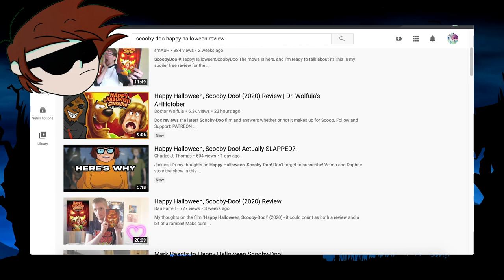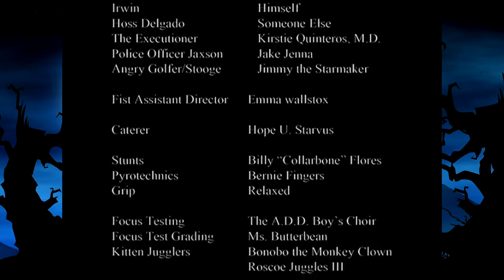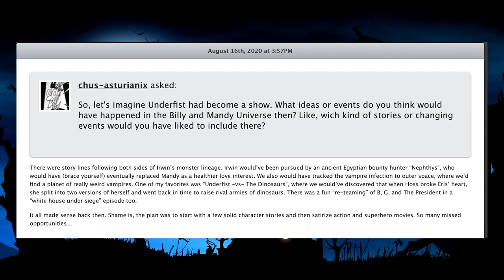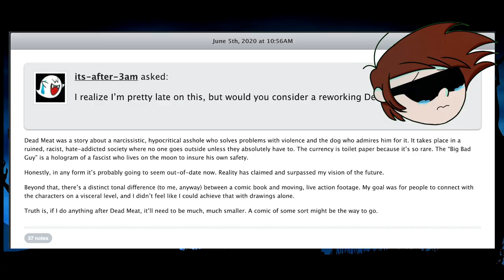Underfist & Scooby-Doo!: The Halloween Movies of Maxwell Atoms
In this video I talk about Maxwell Atom's two Halloween themed movies.
I was inspired to make this video after I realized he was the writer and director of the Scooby Doo movie "Happy Halloween, Scooby Doo!"  In this video I talk about that film and Underfist: Halloween Bash which is my personal favorite project of his.